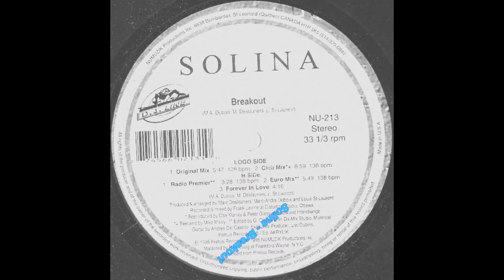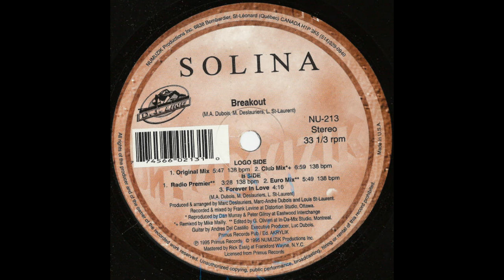Solina - Breakout (Original Mix)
Label:Numuzik Inc. ‎-- NU-213
Format:Vinyl, 12", Maxi-Single, 33 ⅓ RPM
Country:Canada
Released:1995
Genre:Electronic
Style:Euro House

Label:
Numuzik Inc. ‎-- NU-213
Country:Canada
Released:1995
Genre:Electronic
Style:Euro House - Eurodance